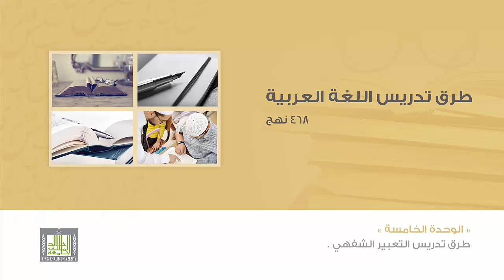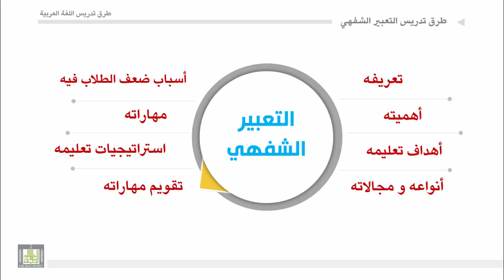طرق تدريس اللغة العربية - الوحدة 5 : مقدمة طرق تدريس التعبيرالشفهي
مقدمة طرق تدريس التغبير الشفهي